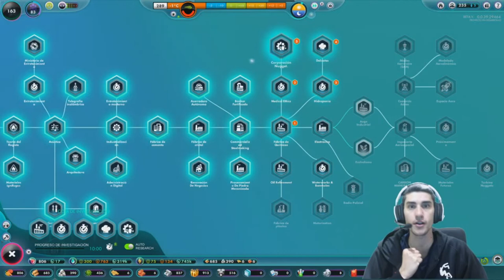Los Enemigos de Repear City /// The Universim Beta #11